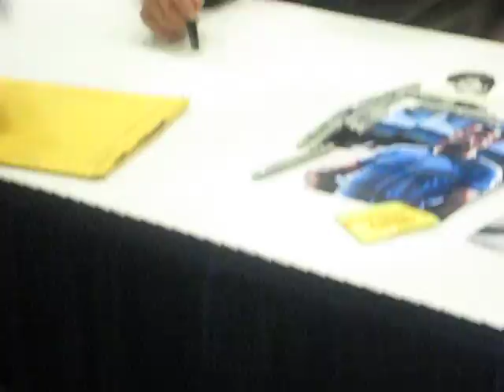Adam Baldwin Actor Wondercon San Francisco 2009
Signing Autographs